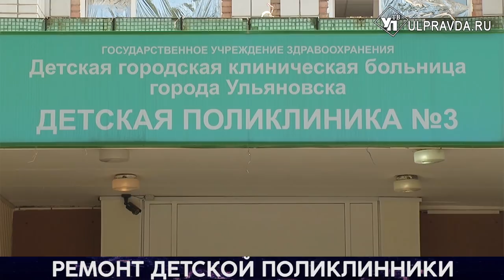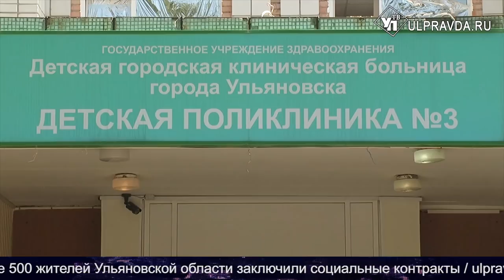Итоги дня от Ulpravda.ru. Ремонт детской поликлиники №3, благоустройство «Прибрежного»